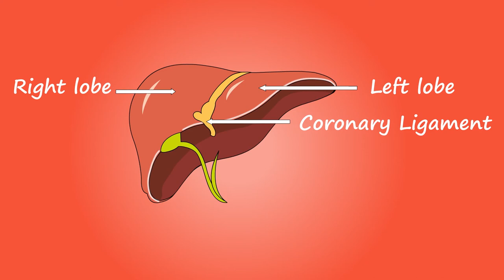No Copyright Videos - Liver - Educational Animation Footage for Science Student - No Copyright Zone